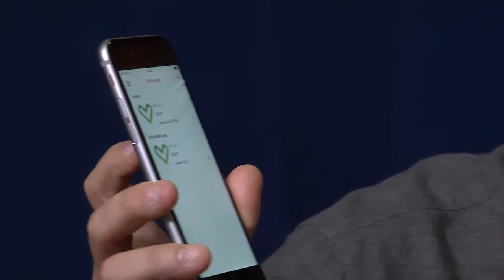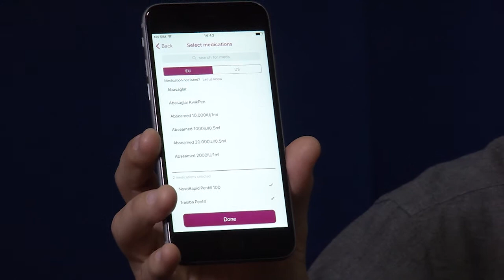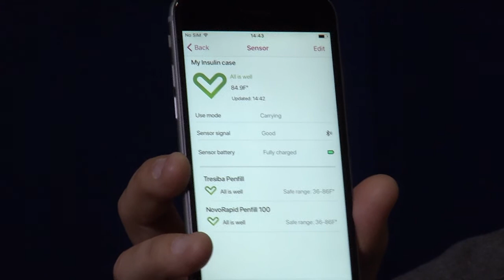MedAngel ONE Sensor/Alarm Mobile Application For Proper Insulin Storage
Part one of the Diabetes In Control interview with Amin Zayani co-founder and developer of the innovative MedAngel ONE system designed to alert users of labile medications when they are store outside of normal temperature range.